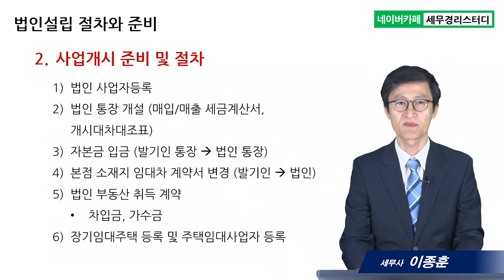#15 법인설립 절차와 준비 - 이종훈 세무사의 5분특강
15.법인설립 절차와 준비